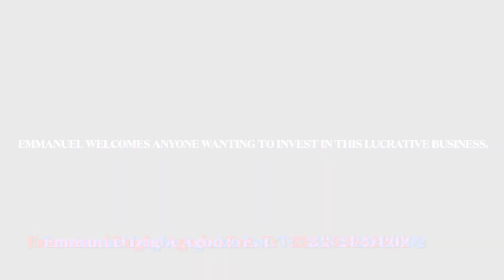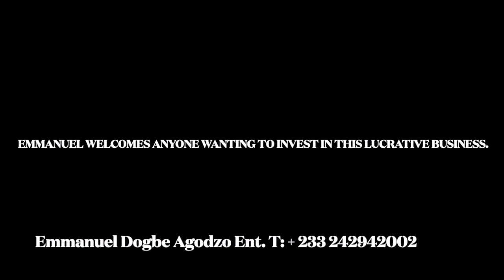LIFE AND DEATH || QUESTIONS FOR EMMANUEL AGODZO THE COFFIN MAKER || #93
Hello family!! x
Apologies for the poor sound quality.

A quick stop at a Coffin Maker's workshop.
Life and death are part and parcel of being in this world. As we take our first breath when we appear here, so will we take our last one day.
In life, some of us will do anything to avoid talking about death related matters. Be it organising our Will and Last Testament, buying our own burial plot or making our own funeral arrangements. Even though these arrangements are necessary and do help in alleviating the misery, stress and burden on the family we leave behind; somehow we believe by avoiding the issue, it will somehow take care of itself. We do not want to tempt fate, no!

And why is it that we fail to show our love or offer help to others or loved ones in need but are quick to splash out praises and money once they are dead?